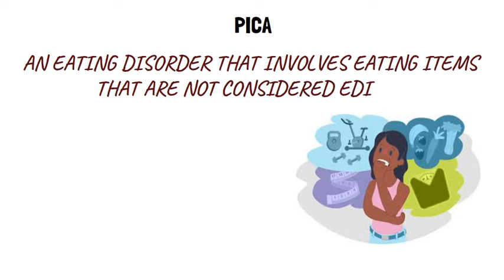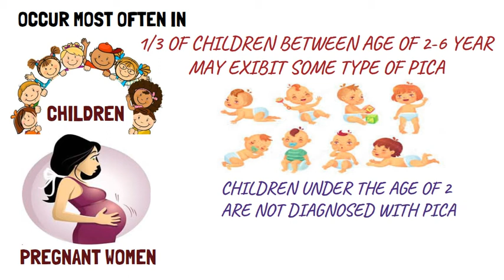What is pica?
Pica is an eating disorder in which people eat non edible items such as paper, pencil, eraser etc